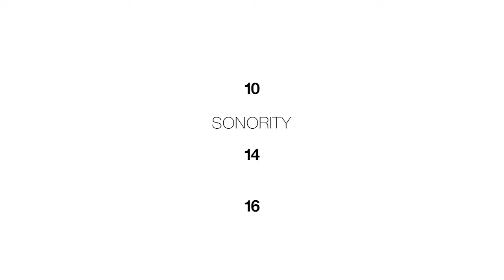SONORITY LAUNCH EVENT Campaign - ft. MUSE Anastasia (Nastya) Kovaleva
Model: Anastasia (Nastya) Kovaleva
APCafe
Undercover
A.P.C
Mercedes-Benz
New York City
TPAStudios

SONORITY